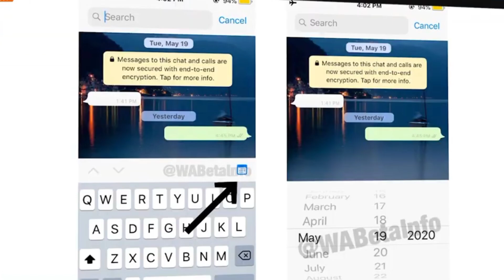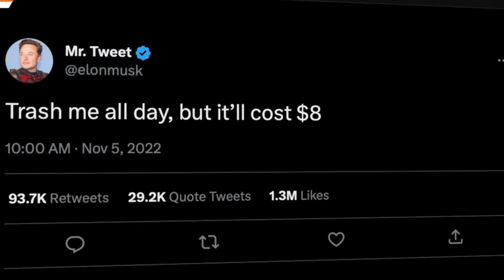BharOS ! Android 14 Launch ! SONY PS 5 Pro ! Samsung Laptop ! S23 Series ! WTF - 2 😱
hey gusy Aaj ki is video me mene WTF-2 me tech news ke bare me bataya hai 🔥

@Technical Guruji  @Tech Burner
 @FactTechz  @Manoj Saru  @Mnoj Dey  @Technology Gyan  @Trakin Tech  @Gyan Therapy  @Unbox Therapy  @MR. INDIAN HACKER  @CarryMinati  @MrBeast  @alwaysreadyakash @TechnoRuhez

tech news
isro
Tata me
government
Gaming
bgmi date
tech updates
wtf news
realme
Samsung
iPhone
Apple
ios
android
Samsung s23 ultra
oneplus
latest
macbook
india
news
bgmi comeback
Weekly Tech Focus
BharOS,ChatGPT Paid
Instagram’s New Updates
XUV400 Auction
Twitter in Trouble
WhatsApp’s New Updates
PS5 Pro,Android 14
Apple’s New Updates
Meta’s New Updates
Samsung’s New Products
Samsung Unpacked
Always Ready Akash
Tech News
Today news